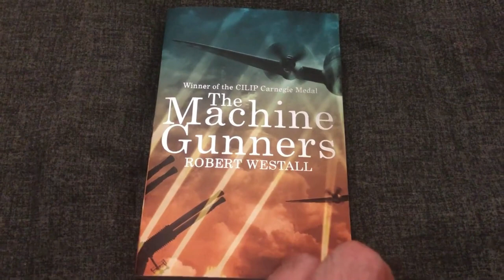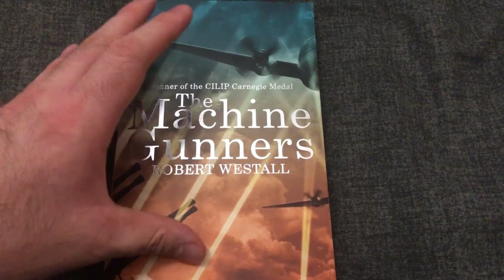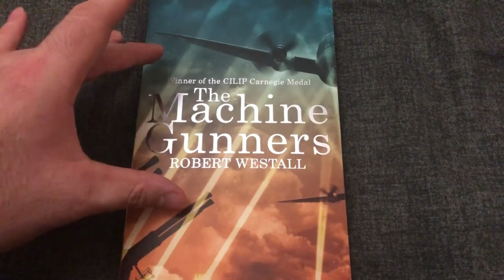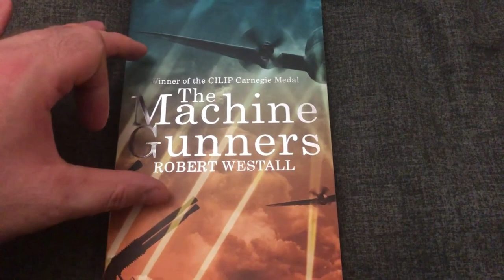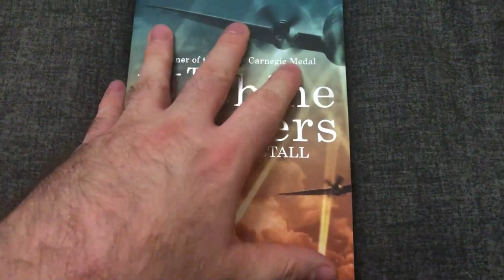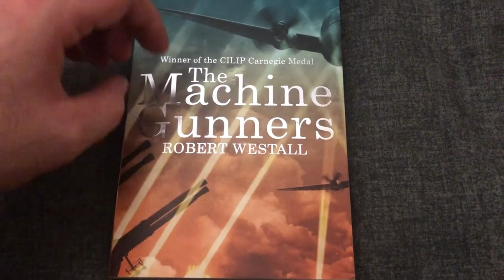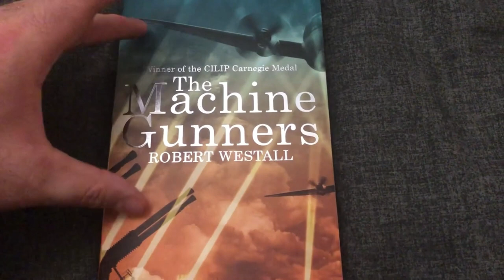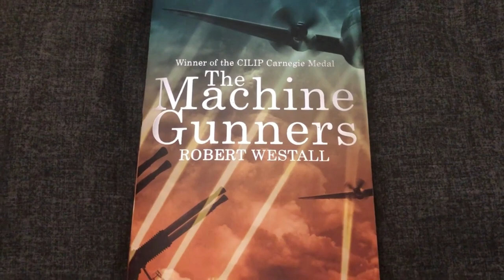Robert Westall's The machine gunners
With time ticking by i wonder if i didnt read select parts of this book for something to do with school work, but yet again this is more feeling than memory as i cannot say for certain.
Though i found this trip down scattered memory lane quite enjoyable. WW2 fiction centered around children really connected with me.